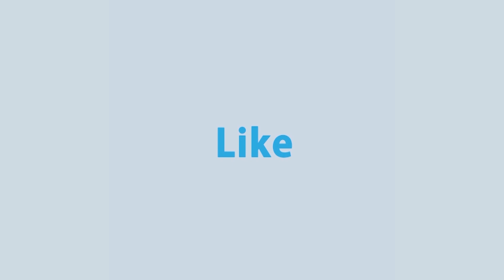একের পর এক আক্রমন, ম্যাচের নিয়ন্ত্রন বাংলাদেশের হাতে | Bangmata U-19 | Rtv Sports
একের পর এক আক্রমন, ম্যাচের নিয়ন্ত্রন বাংলাদেশের হাতে |
Bangmata U-19 |
Bangladesh vs UAE

- Team RTV